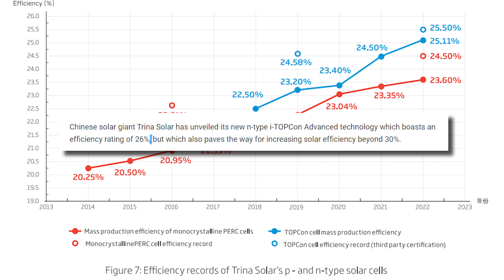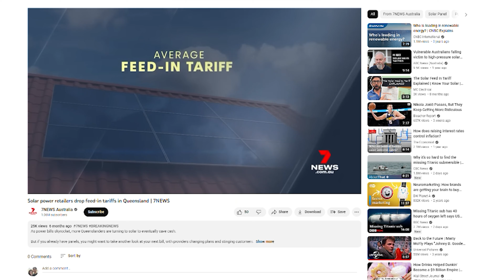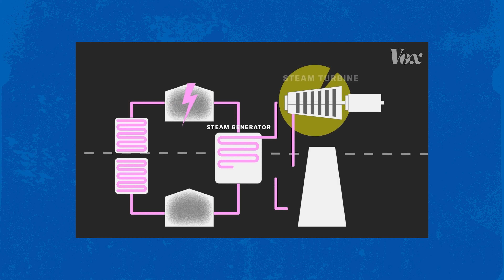ACT Gas Ban, Chinese Solar and Feed-In Tariffs | YEA News 3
Welcome to YourEnergy News, this week we discuss our nation's capital - the place to be, unless you want to cook with gas. Also this week, Trina Solar, a Chinese powerhouse, is redefining the solar industry with its revolutionary n-type i-topcon advanced technology. Get ready for jaw-dropping efficiency ratings, and find out how this technology is poised to change the game in solar power generation. We also explain Feed-In tariffs (FIT)! Learn how these payments for unused solar electricity sent back to the grid have changed over the years. Find out why the current FIT rates are disappointing and what the future holds for solar energy exports.

If you want more more information on these particular topics click here for more

Time Stamps
00:00 Gas Banned In The ACT
01:19 Trina Solar: China on Top
02:22 Feed-In Tarrif's On the Decline?